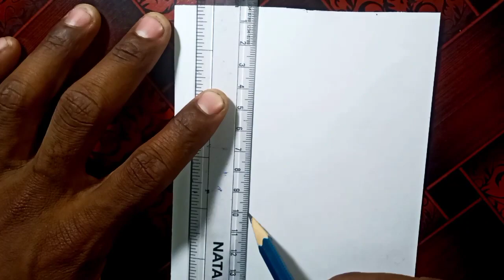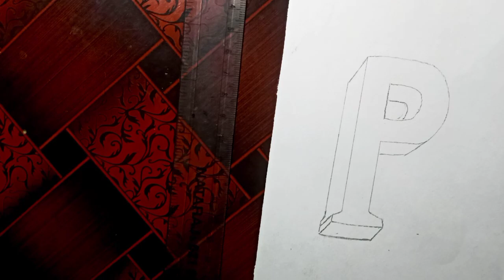Draw a Letter P On Line Pepar - 3D Trick Art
hello doston main is video mein letter p ko on line paper drowing banaya hain step by step shedding pan with pencil graphite

mujhe follow Karen

Raj Yadav Artist